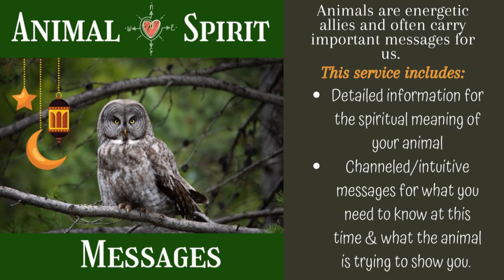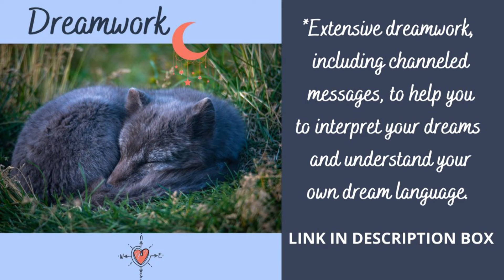FULL MOON *Numerology/ Energy* Forecast | October 20, 2021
Numerology/ Energy forecast for the Full Moon and New Moon each month for the collective. We will take a look at the energies for the Numerology that the moon is highlighting and the best ways to work with these energies for the weeks that follow the illumination.

Kim :)
Dreamwork | Numerologist | Energy Reader | Animal Spirit Messages
Intentionally Intuitive, LLC